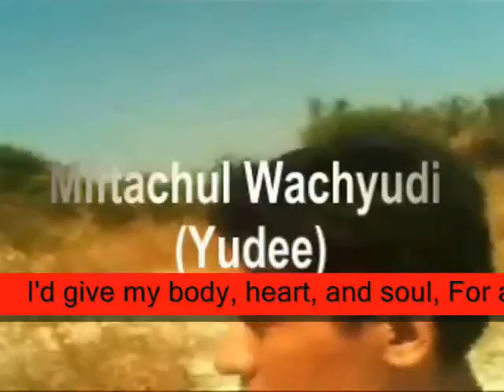I'd give my body & heart,